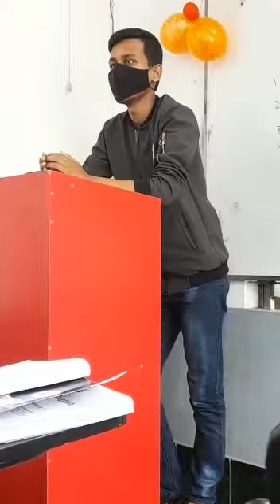Presentation on computer